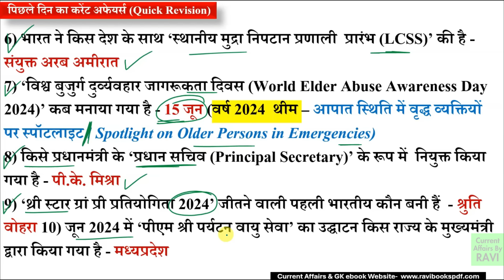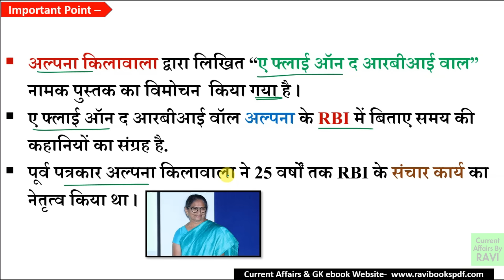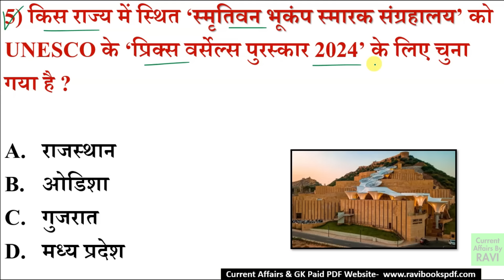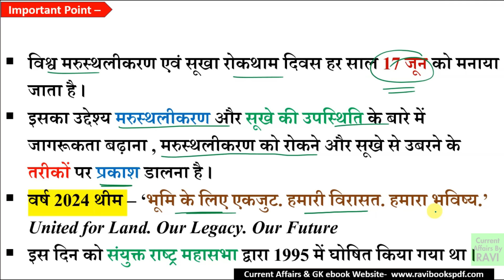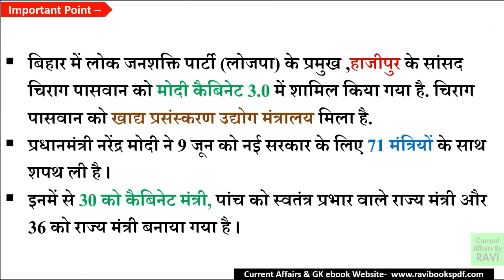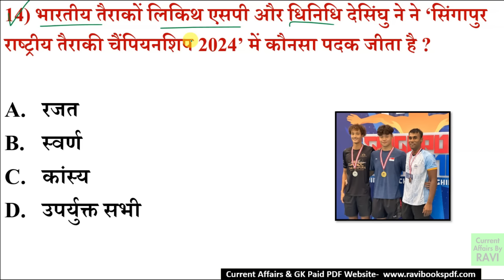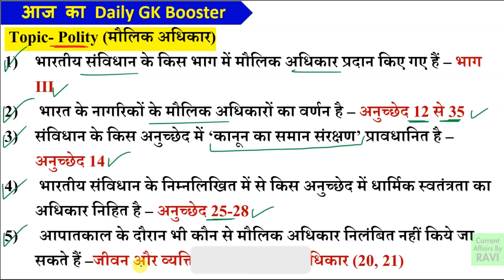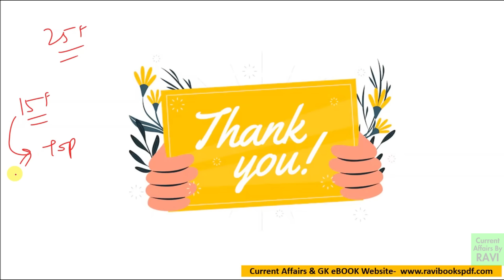17 June 2024 Current Affairs | Daily Current Affairs | Current Affairs In Hindi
17 June Current Affairs 2024 Most Important MCQs

17 June Current Affairs
17 June Current
17 June 2024 Current Affairs
17 June CURRENT AFFAIRS 2024
CURRENT AFFAIRS 1 June TODAY

january to may 2024 current affairs
17 जून 2024 करेंट अफेयर्स
नियुक्ति 2024
sports awards
महत्वपूर्ण दिवस थीम
ब्रांड एम्बेसडर
current affairs kumar gaurav sir
Ravi Sir Current Affairs GK